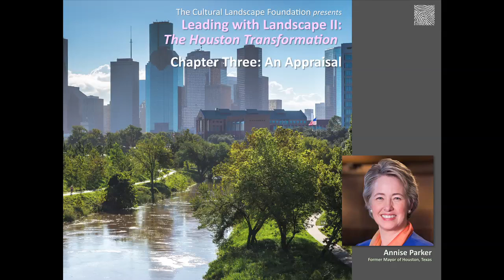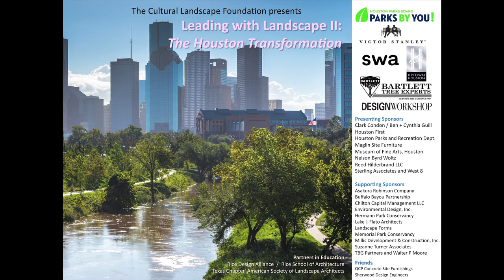Houston Transformation Conference – Panel 3: Annise Parker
The Leading with Landscape II: The Houston Transformation conference explored how ambitious, large-scale landscape-architectural projects are taking the lead in shaping the nation’s 4th largest city. Held at the Museum of Fine Arts, Houston Brown Auditorium on March 11, 2016, the conference brought together some of the leading thinkers and landscape architects who presented nationally significant projects.

Panelist, Chapter Three: An Appraisal

Annise Parker, Former Mayor, City of Houston, Texas